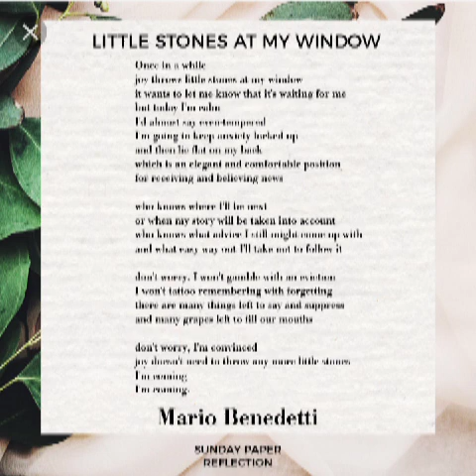Little Stones At My Window By Olavo Bilac Summary & Analysis In Malayalam